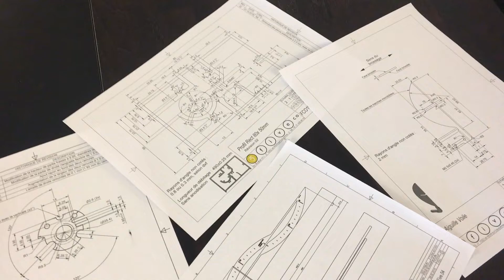AroundFive - Production .1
You already have a nice watch. Give yourself some time.

Beautiful objects in a different light, seen through the eyes of a designer and an engineer. Today, with your help, they will deliver to you A5-01, a unique clock with a different reading of time, based upon the sun’s path and its curved outline which appears and vanishes behind the horizon.

The relentless scrolling of digital seconds is replaced here by a poetic and architectural time frame, encouraging encounters. The so to speak slow time of our clock, literally “analogical”, invites to contemplation and to enjoy the present moment.

Concept, design, engineering, manufacturing and assembly made in Switzerland.